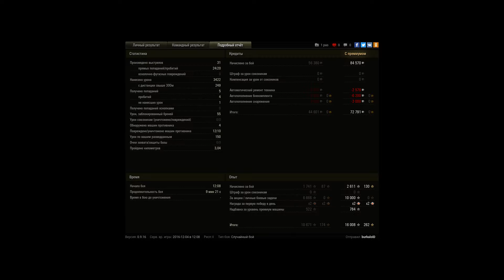Шкода 40 в топе всегда хороша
Достаточно стандартный разъезд. У противника чуть больше мозгов и смелости и их тт продавили наших... почти) в корму всегда стрелять удобнее. На другом фланге остальные союзники умирали молча и без сопротивления. Пришлось не только перебить 2/3 команды, но и накидать почти 45% от общего количества хп противника. Итог - заслуженные пул и калибр. Если бы не мой "драгоценный" союзник с одной рабочей кнопкой, то был бы и 11 фраг и Паскуччи. Но нужно же помогать друг другу) поэтому 8 хп, фраг и немного матерных слов с моей стороны ушли ему в копилку)